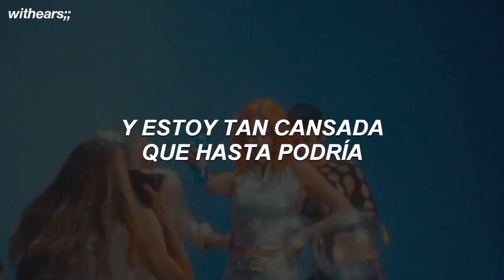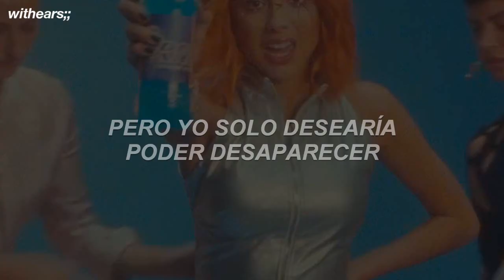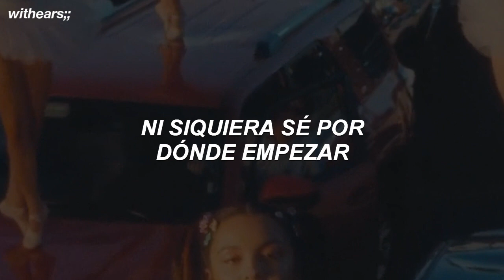[ Olivia Rodrigo ] - brutal (video oficial) // Español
- [ Olivia Rodrigo ] - brutal (video oficial) (Traducida al Español)
- [ Olivia Rodrigo ] - brutal (video oficial) (Sub Español)

[ Acerca de " brutal " ]
- En " brutal " Olivia canta sobre la promesa engañosa de la juventud, incluidas todas las traiciones, decepciones y desafíos en nuestros "años dorados".

- El gancho del título, "es brutal aquí", hace referencia tanto a la cruda industria de la música como al difícil mundo que es la adolescencia. Olivia está aprendiendo a navegar por ambos.

★•~•❪ [ Olivia Rodrigo ] - brutal  // Letra, Lyrics ❫•~•★
[Intro]

[Chorus]
All I did was try my best
This the kinda thanks I get?

[Post-Chorus]
(Yeah)

[Post-Chorus]
(Yeah)
(Just havin' a really good time)

[Outro]
(Yeah, it's brutal out here, yeah, it's brutal out here)